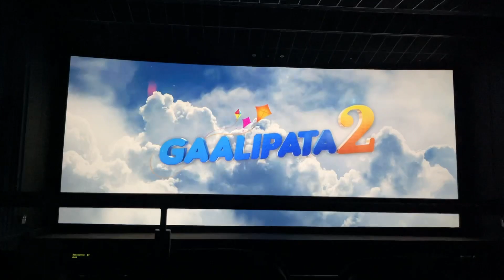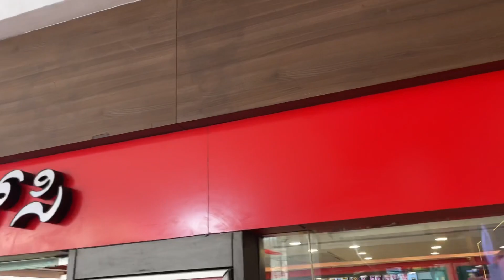Gaalipata 2 movie Vlog and Review | Tulu-Kannada vlog| Mr SS Ballal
Students from Nitte and Aloysius college have been a part of the movie and now decided to watch the movie and get review from the people

MrSSBallal